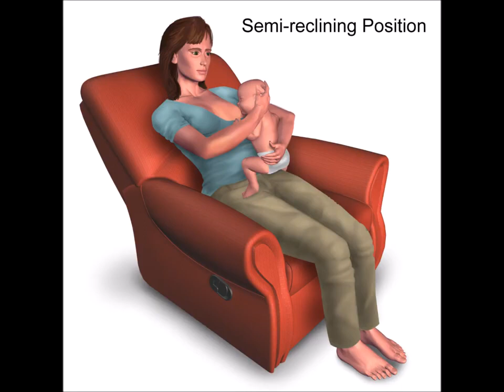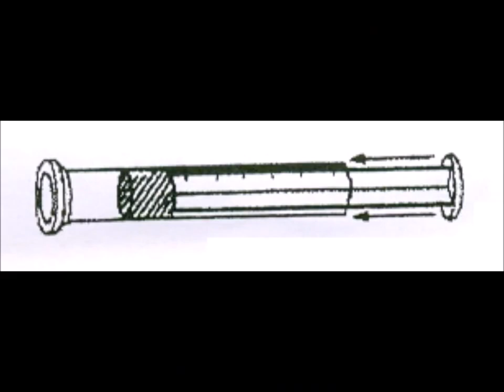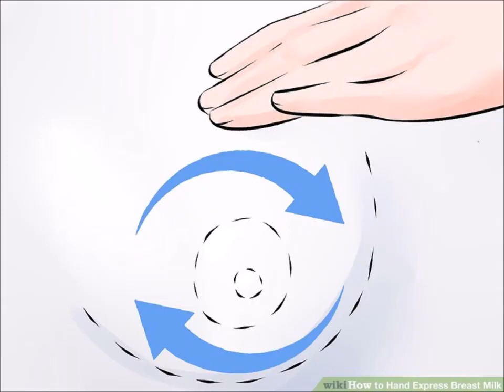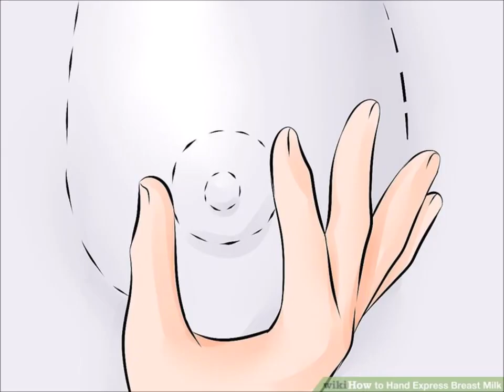தாய்ப்பாலூட்டல் பற்றிய 101 செய்திகள்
தாய்ப்பாலூட்டல் மற்றும் தாய்ப்பாலினைப்பற்றி நாம் அறிந்திராத  101 செய்திகள்